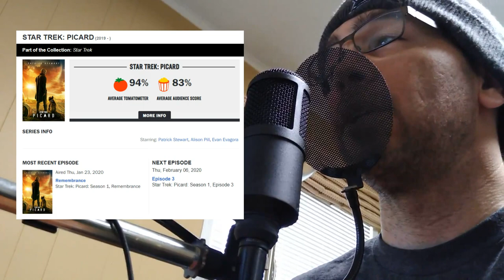Star Trek Picard First Character Killed Off Is Black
Why in the world is Star Trek, a franchise known to be inclusive and forward thinking, decide the first character to die would be black?